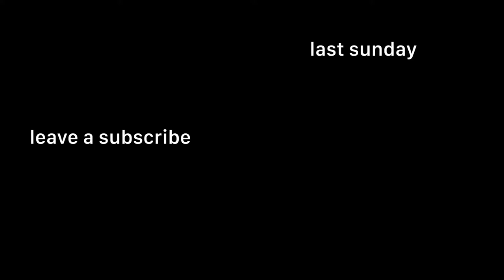See the New in the Familiar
just grabbing a coffee and chatting a bit on a sunday w u guys :)